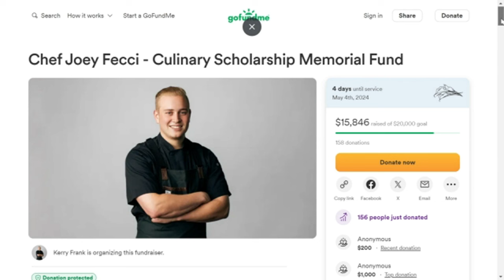26 year Old Chef Joey Fecci Dies In A Marathon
In this heartbreaking video, we remember 26 year old Chef Joey Fecci who tragically passed away during a marathon. Watch as his friends and family pay tribute to his life and legacy.
Chef Joey Fecci passed away a short while before finishing a half-marathon in Nashville. He was 26 years old.